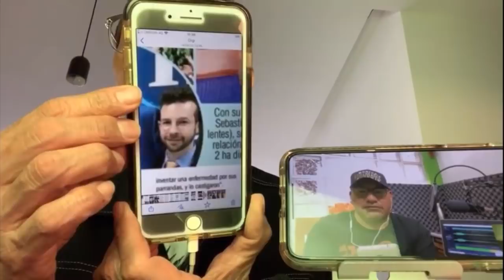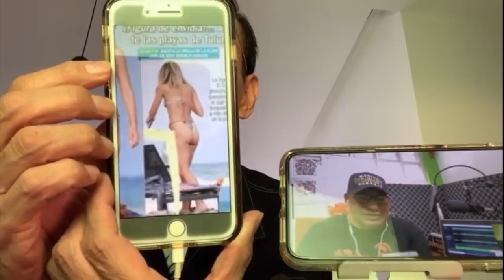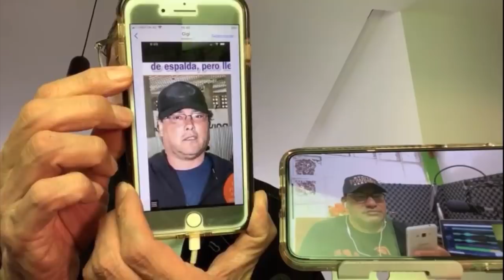EL NUEVO N.O.V.I.O. DE BISOGNO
Hoy te contamos todo lo que se dice de Daniel Bisogno en los últimos días.